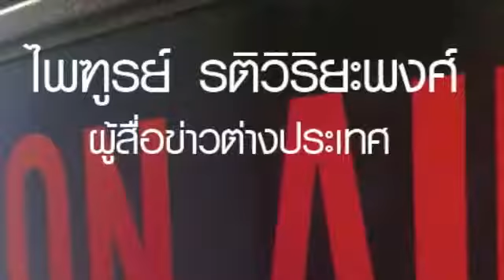กิมจิ-เติม ตะลุยบราซิล | ตอน 12 แฟนบอลผู้น่ารักและเป็นมิตร | SMMSPORT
ตอน 12 แฟนบอลผู้น่ารักและเป็นมิตร

👍แฟนเพจ SMM Sport Radio ฟังวิทยุออนไลน์

👍แฟนเพจ SMM Volleyball   ข่าวในวงการ Volleyball

👍แฟนเพจ SMM มวยไทยรายวัน  ข่าวในวงการ  มวย